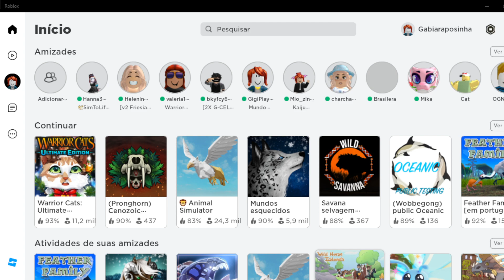Roblox - andando pela neve parte 2 😸😻